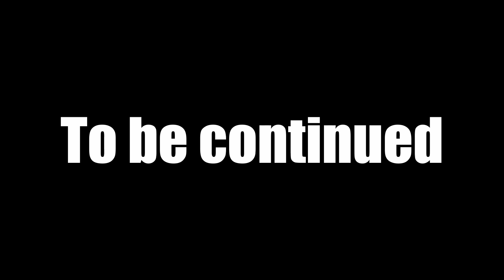The Void stone EP1